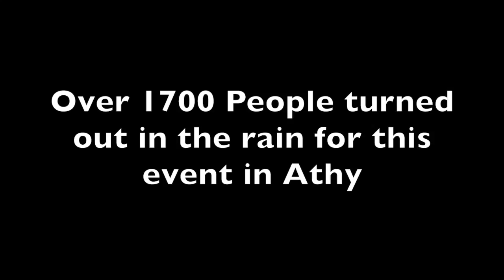Film for Darkness into Light Athy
Photographer Robert Redmond Film forn Darkness into Light Athy.